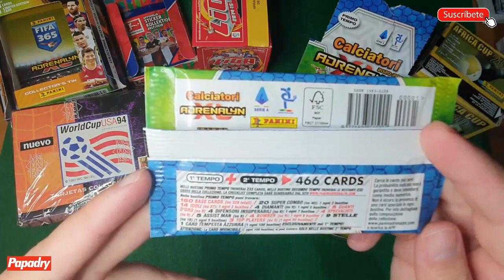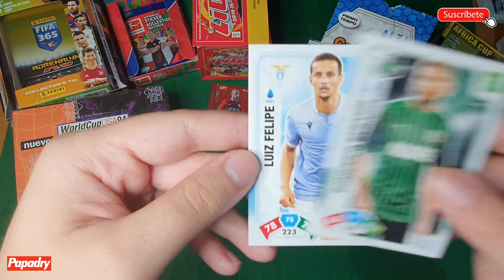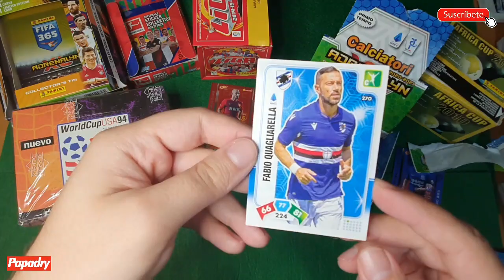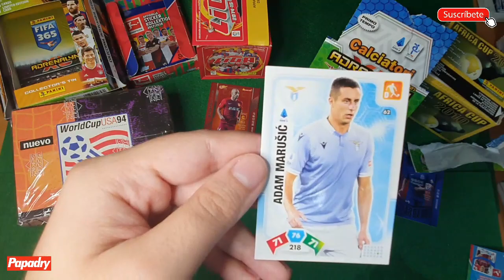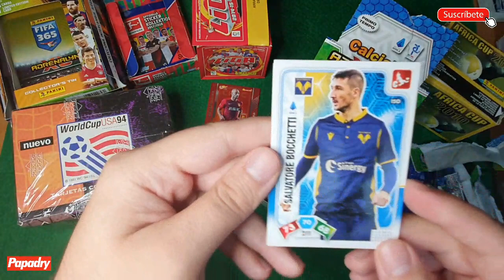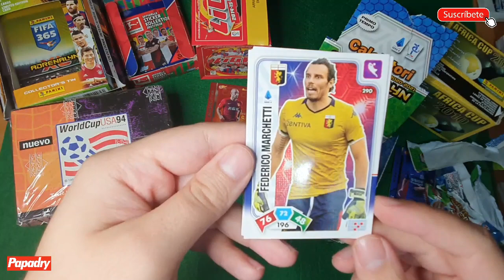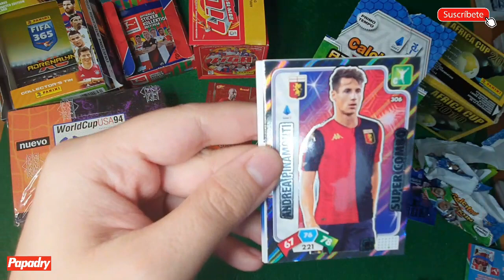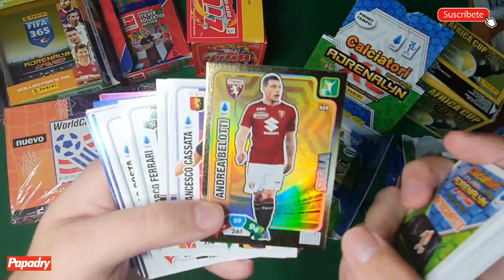ADRENALYN CALCIATORI 20/21 PRIMO TEMPO ¿SE PARECE A NUESTRA ADRENALYN LIGA SANTANDER?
COMPRA TUS CROMOS AQUI